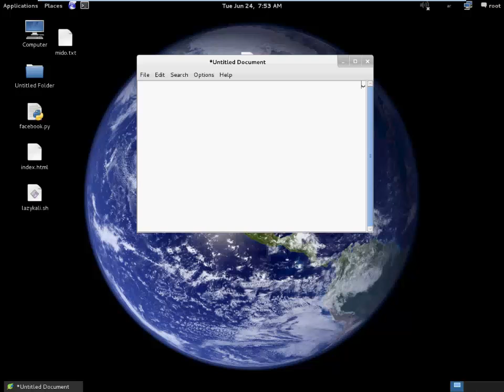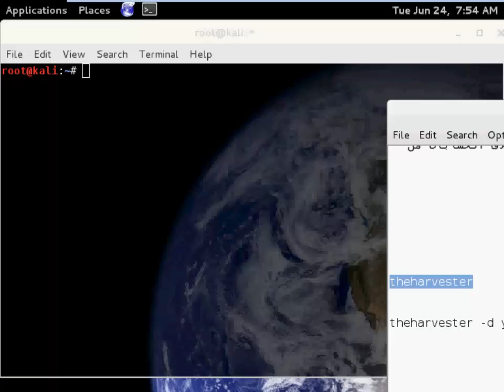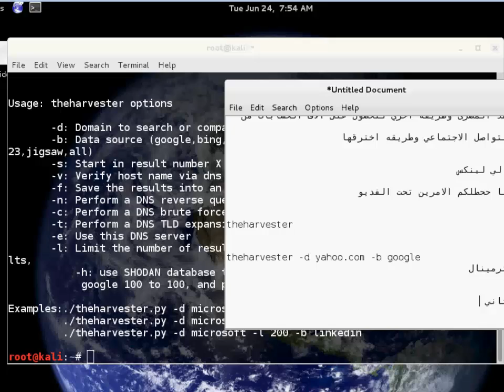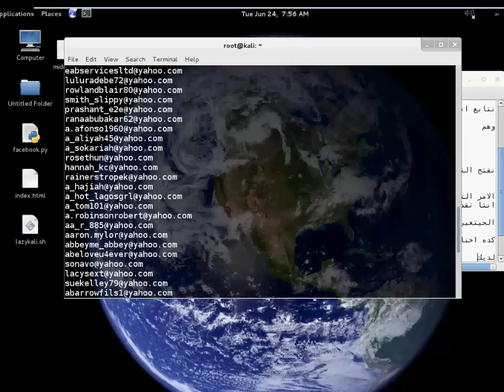الحصول على مئات الايميلات من نظام كالي لينكش وطريقه اختراقها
الاوامر
theharvester